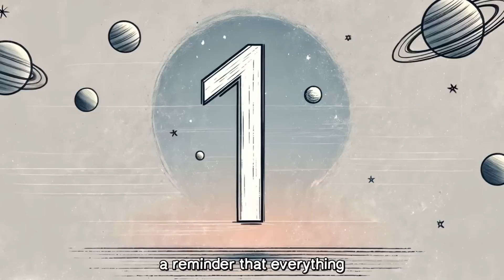What if the Earth suddenly stopped spinning — just for one second?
What would happen if Earth hit the ultimate brakes — just for one second? 🌍💥
In this mind-blowing “What If?” episode, we explore the terrifying reality of what would happen if our planet suddenly stopped spinning for a single second. Spoiler: it’s not just a rough ride… it’s global chaos.

Discover how:

Cities would be wiped out by supersonic winds

Oceans would turn into tsunamis

Skyscrapers would crumble

And why your own body might be flung across the landscape

From gravity to momentum, tectonic shifts to the fate of satellites — this episode breaks down the science in a simple, fun, and totally wild way. Whether you're 12 or 42, you'll never look at a spinning globe the same again.

👉 Watch now and prepare to be grounded… permanently.